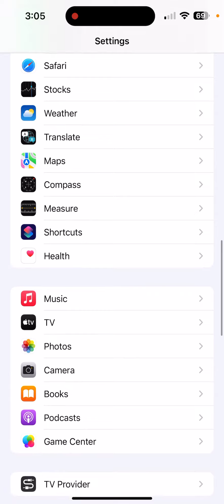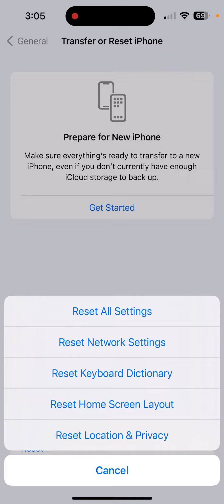iPhone 14’s Time Laps Not Showing Problem Solve